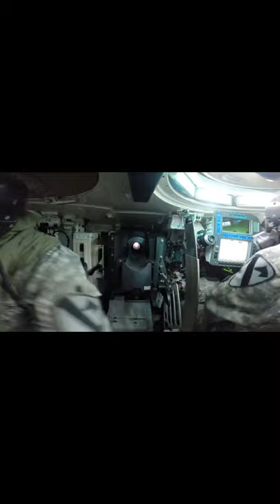Life of the military inside the tank war